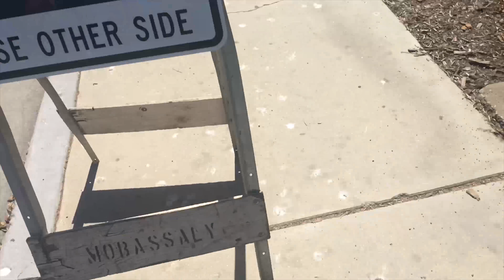VidCon Travel Day | We Met Other VLOGGERS!!!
Travel Day to California for VidCon. The Travel day was great we were exhausted by the end but so happy to be here!

1. Sony A65
2. GoPro Hero 4 Black
3. iPhone 6s +